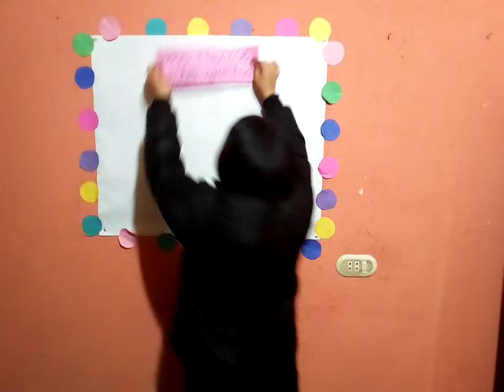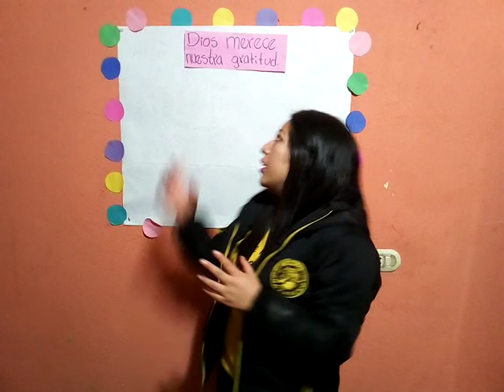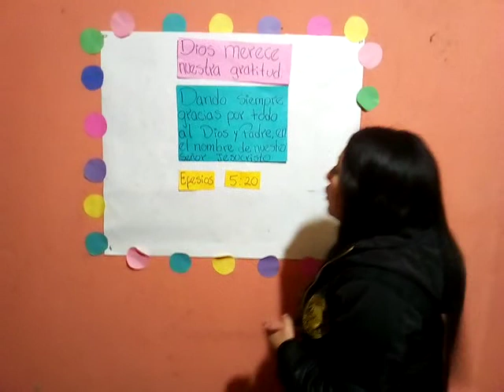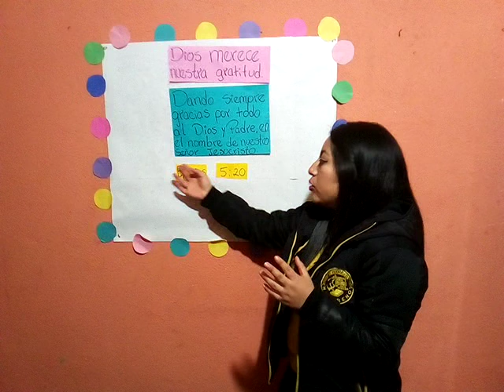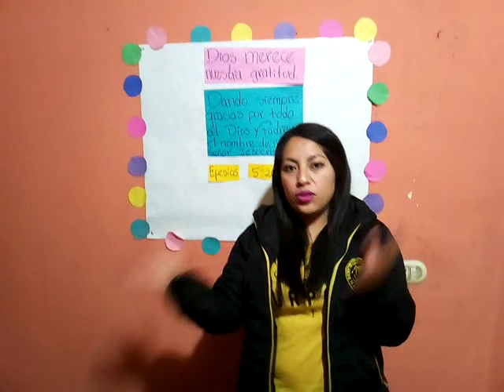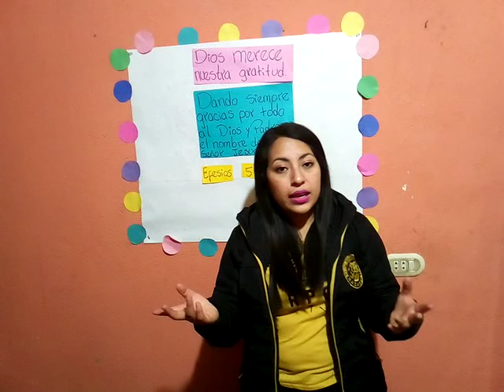Segundo A, Educación Cristiana clase 06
Sexta clase del curso de Educación Cristiana, para estudiantes de segundo primaria sección A.